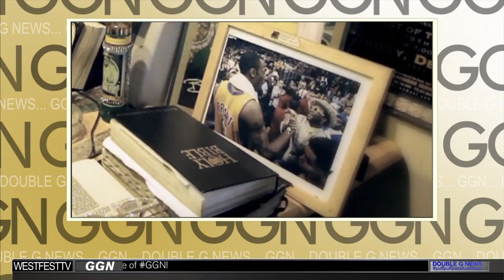Wood Harris Talks Breaking Into Hollywood, Balling Above the Rim, and "The Wire" | GGN News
GGN Coming Back Soon!

Few actors hold it down for hip-hop culture as much as Wood Harris. From his early days on the silver screen alongside Tupac in Above the Rim and starring in Dame Dash’s Harlem classic Paid In Full, to his history-making role as Avon Barksdale in HBO’s The Wire, Harris has been in the spotlight for more than two decades.

On the latest episode of GGN, Harris got stoned with Uncle Snoop in the studio and told stories about making it in the movie industry from humble beginnings on the West Side of Chicago, impressing directors with his skills on the basketball court and, after chopping it up with Bishop Magic Don Juan on an impromptu phone call, broke down Hollywood’s accent-hiding secrets (we’re looking at you, Idris).

So grab your popcorn, fire up your favorite strain, and take a seat alongside the Doggfather for a conversation with one of the industry’s hardest working thespians. And for more Wood Harris, be sure to check him out alongside Michael B. Jordan in the upcoming Creed 2.